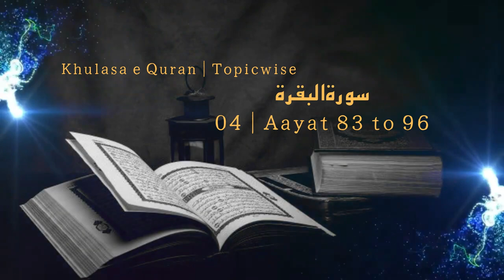05 Para 01 | Surah Al Baqarah Aayat 83 To 96 | Khulasa e Quran - Topicwise